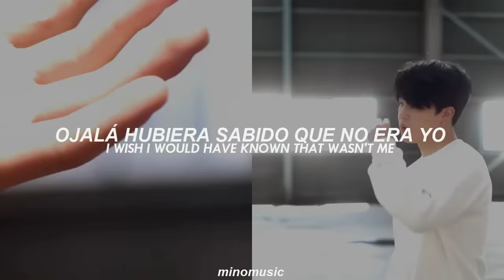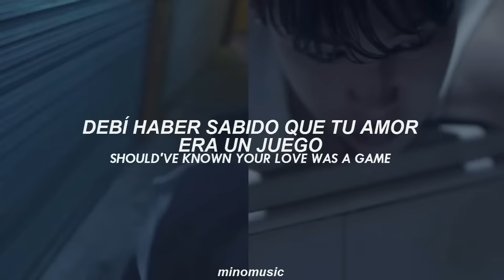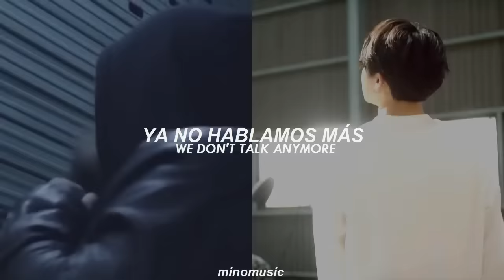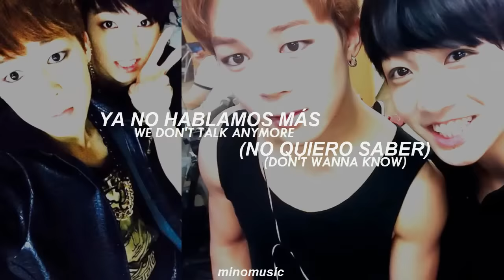We Don't Talk Anymore - Jimin & Jungkook (Sub. Español // Eng Lyrics ) [BTS / FMV]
We Don't Talk Anymore - Jimin & Jungkook [Traducida Al Español]
We don't talk anymore by Jimin & JK